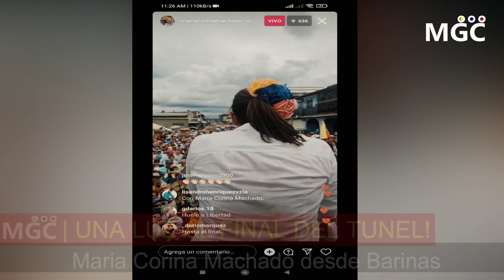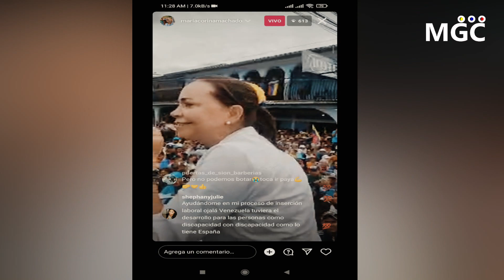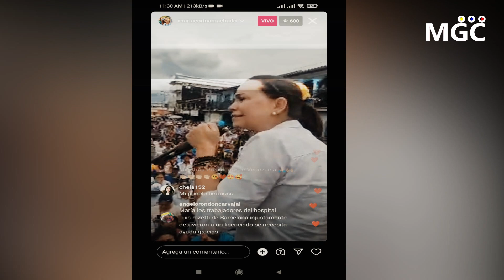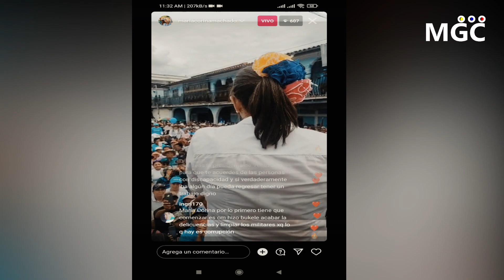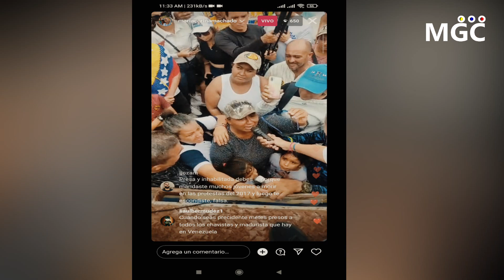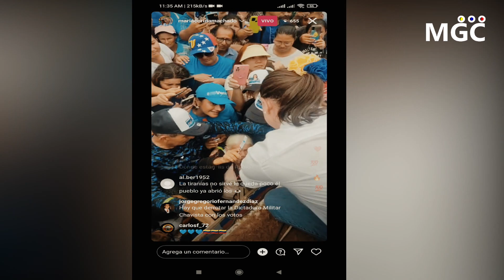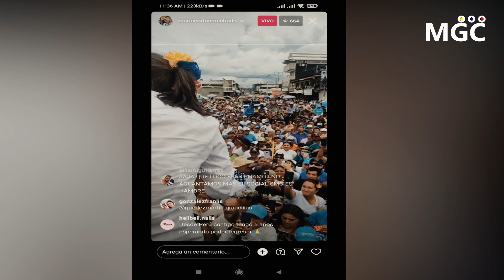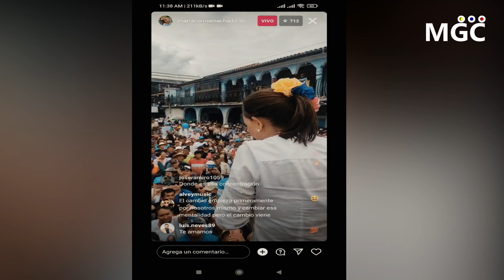🔴SUCEDIO HOY! URGENTE HACE UNAS HORAS! MIRALO ANTES QUE LO BORREN - NOTICIAS VENEZUELA HOY